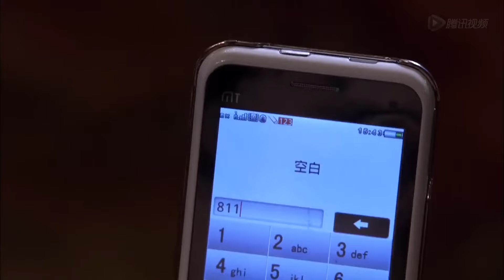《特種兵女友》36：清華女高材生不想繼承家裡的百萬財產，執意要去部隊當兵，最終與一隊好友加入特種部隊的訓練中.........(程愫 徐佳 刘晓洁 甘露 杨舒 万茜 ）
《特種兵女友》主演：程愫 徐佳 刘晓洁 甘露 杨舒 万茜 劇情：21世纪是一个人才和高科技主宰战争的世纪，我军区高层研究决定由雷战带领狼牙特种旅黑鹰突击队去选拔组建一支女子特战队，支代号为“火凤凰”的奇兵。清华的高材生列兵叶寸心、体工队拳道高手沈兰妮、军医何璐、陆航团的彝族女子曲比阿卓、文工团演员唐笑笑、防化团炊事班的田果、欧阳倩和担任特战队教导员谭晓琳这八名女兵来自于不同部队的不同职位，她们怀揣着各自的理想集结在一起。近乎残忍的训练和实战让她们逐渐蜕变，最终以一个真正军人的姿态重新绽放生命，凤凰涅槃。